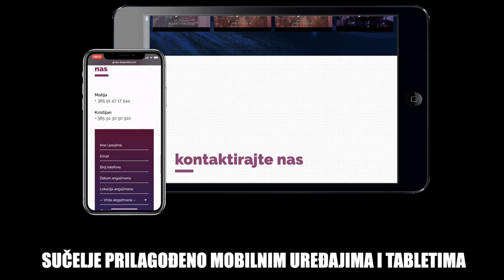look out & get excited!